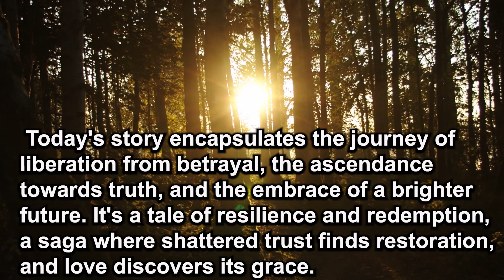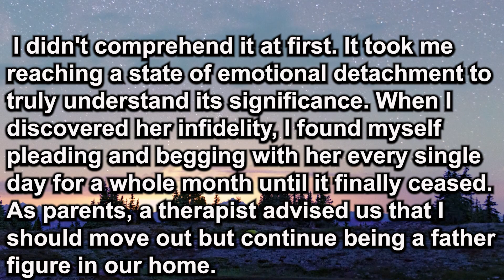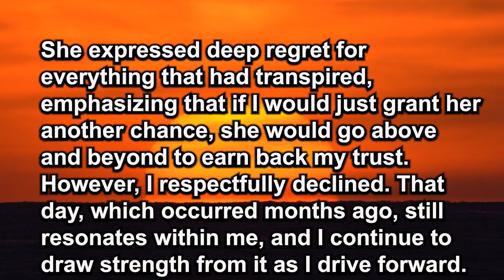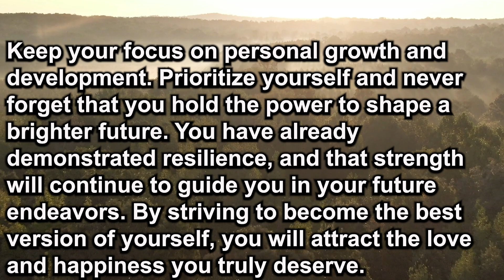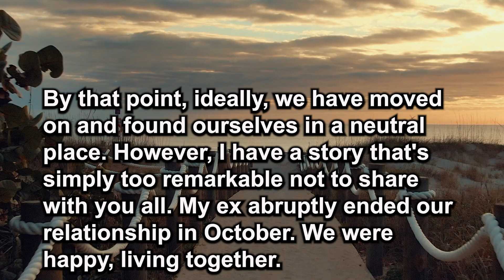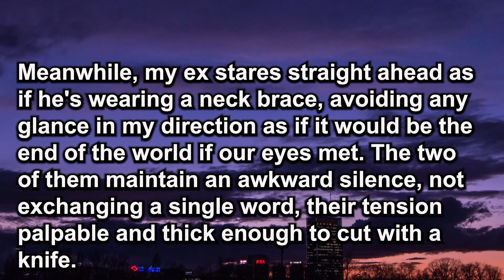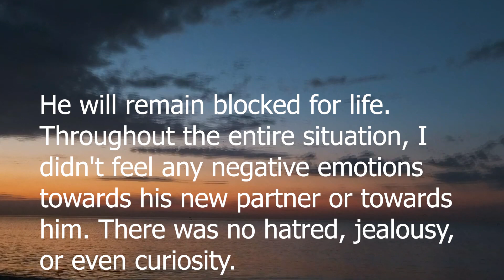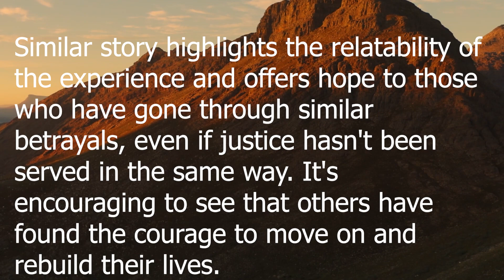𝙈𝙚𝙣𝙩𝙖𝙡 𝙄𝙣𝙛𝙞𝙙𝙚𝙡𝙞𝙩𝙮 𝙖𝙨 𝙆𝙖𝙧𝙢𝙖 𝙘𝙖𝙪𝙜𝙝𝙩 𝙪𝙥 𝙬𝙞𝙩𝙝 𝙢𝙮 𝙬𝙞𝙛𝙚 𝙖𝙛𝙩𝙚𝙧 𝙞 𝙤𝙪𝙩𝙬𝙞𝙩𝙩𝙚𝙙 𝙝𝙚𝙧.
𝐈𝐧 𝐭𝐡𝐢𝐬 𝐜𝐨𝐦𝐩𝐞𝐥𝐥𝐢𝐧𝐠 𝐭𝐚𝐥𝐞 𝐨𝐟 𝐫𝐞𝐬𝐢𝐥𝐢𝐞𝐧𝐜𝐞 𝐚𝐧𝐝 𝐫𝐞𝐝𝐞𝐦𝐩𝐭𝐢𝐨𝐧, 𝐚 𝐦𝐚𝐧 𝐝𝐢𝐬𝐜𝐨𝐯𝐞𝐫𝐬 𝐡𝐢𝐬 𝐩𝐚𝐫𝐭𝐧𝐞𝐫𝐬 𝐢𝐧𝐟𝐢𝐝𝐞𝐥𝐢𝐭𝐲 𝐚𝐧𝐝 𝐢𝐬 𝐟𝐚𝐜𝐞𝐝 𝐰𝐢𝐭𝐡 𝐭𝐡𝐞 𝐜𝐡𝐨𝐢𝐜𝐞 𝐨𝐟 𝐫𝐞𝐛𝐮𝐢𝐥𝐝𝐢𝐧𝐠 𝐭𝐡𝐞𝐢𝐫 𝐫𝐞𝐥𝐚𝐭𝐢𝐨𝐧𝐬𝐡𝐢𝐩 𝐨𝐫 𝐦𝐨𝐯𝐢𝐧𝐠 𝐨𝐧. 𝐖𝐢𝐭𝐡 𝐚 𝐟𝐨𝐜𝐮𝐬 𝐨𝐧 𝐞𝐦𝐨𝐭𝐢𝐨𝐧𝐚𝐥 𝐝𝐞𝐭𝐚𝐜𝐡𝐦𝐞𝐧𝐭, 𝐡𝐞 𝐧𝐚𝐯𝐢𝐠𝐚𝐭𝐞 𝐭𝐡𝐞 𝐚𝐟𝐭𝐞𝐫𝐦𝐚𝐭𝐡 𝐨𝐟 𝐛𝐞𝐭𝐫𝐚𝐲𝐚𝐥, 𝐫𝐞𝐜𝐥𝐚𝐢𝐦𝐢𝐧𝐠 𝐜𝐨𝐧𝐭𝐫𝐨𝐥 𝐨𝐯𝐞𝐫 𝐡𝐢𝐬 𝐞𝐦𝐨𝐭𝐢𝐨𝐧𝐬 𝐚𝐧𝐝 𝐮𝐥𝐭𝐢𝐦𝐚𝐭𝐞𝐥𝐲 𝐟𝐢𝐧𝐝𝐢𝐧𝐠 𝐞𝐦𝐩𝐨𝐰𝐞𝐫𝐦𝐞𝐧𝐭. 𝐀𝐬 𝐡𝐞 𝐚𝐝𝐨𝐩𝐭 𝐚 𝐧𝐞𝐰 𝐦𝐢𝐧𝐝𝐬𝐞𝐭, 𝐡𝐞 𝐰𝐢𝐭𝐧𝐞𝐬𝐬𝐞𝐝 𝐭𝐡𝐞 𝐭𝐫𝐚𝐧𝐬𝐟𝐨𝐫𝐦𝐚𝐭𝐢𝐯𝐞 𝐩𝐨𝐰𝐞𝐫 𝐨𝐟 𝐜𝐚𝐫𝐢𝐧𝐠 𝐥𝐞𝐬𝐬, 𝐮𝐥𝐭𝐢𝐦𝐚𝐭𝐞𝐥𝐲 𝐥𝐞𝐚𝐝𝐢𝐧𝐠 𝐭𝐨 𝐚 𝐬𝐮𝐫𝐩𝐫𝐢𝐬𝐢𝐧𝐠 𝐭𝐰𝐢𝐬𝐭 𝐨𝐟 𝐟𝐚𝐭𝐞. 𝐓𝐡𝐢𝐬 𝐬𝐭𝐨𝐫𝐲 𝐞𝐱𝐩𝐥𝐨𝐫𝐞𝐬 𝐭𝐡𝐞𝐦𝐞𝐬 𝐨𝐟 𝐭𝐫𝐮𝐬𝐭, 𝐩𝐞𝐫𝐬𝐨𝐧𝐚𝐥 𝐠𝐫𝐨𝐰𝐭𝐡, 𝐚𝐧𝐝 𝐭𝐡𝐞 𝐩𝐮𝐫𝐬𝐮𝐢𝐭 𝐨𝐟 𝐚 𝐛𝐫𝐢𝐠𝐡𝐭𝐞𝐫 𝐟𝐮𝐭𝐮𝐫𝐞 𝐢𝐧 𝐭𝐡𝐞 𝐟𝐚𝐜𝐞 𝐨𝐟 𝐡𝐞𝐚𝐫𝐭𝐛𝐫𝐞𝐚𝐤.